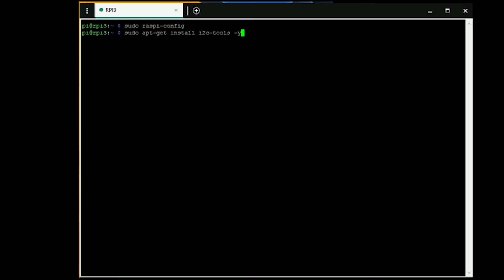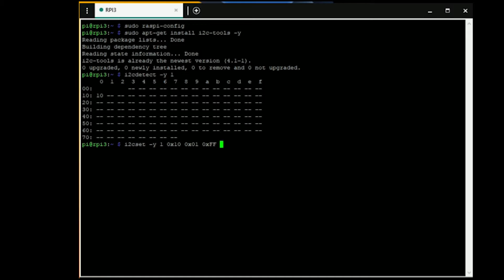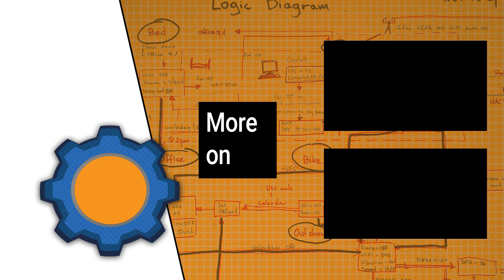Toggling lights with 52pi 4 Channel Relay [review]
INFO:
52pi's DockerPI 4 Channel Relay uses I2C interface to control up to 16 devices while taking up only 2 pins!

Showcase: 1:30
Tutorial: 2:18

olara, Elle S, Leroxy, Mark C, Marta H, Michal T, Natasha W, Nodle, Ole G, William S, Xavier P, Daniel G, Harik A,

Special thanks to my October supporters:
Michael C, Dirk L, Jonathan L, Jan R